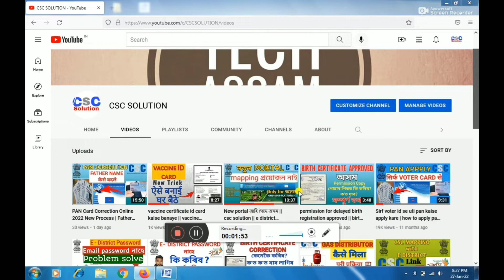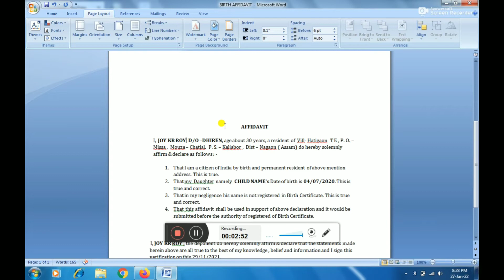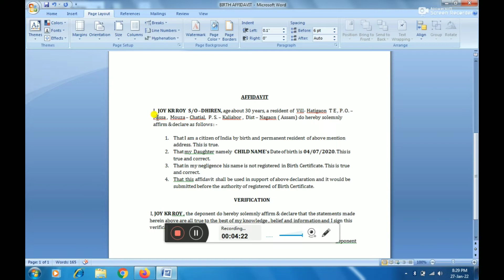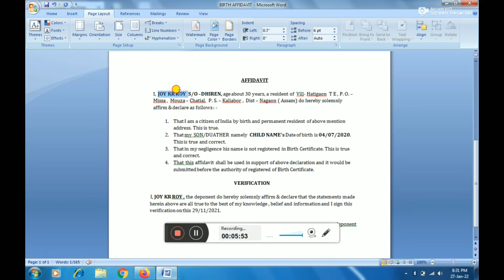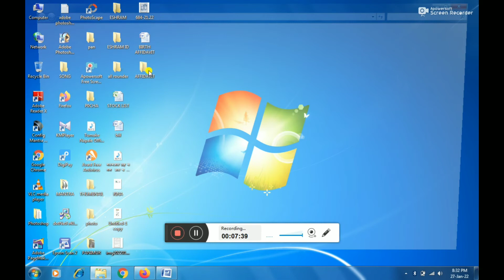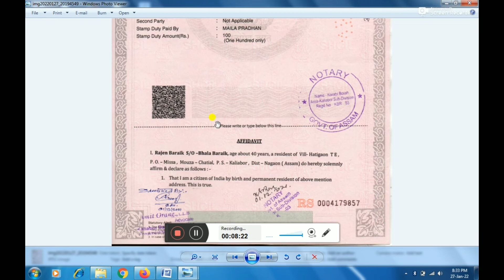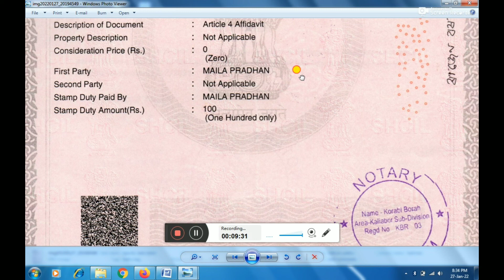Birth certificate affidavit || csc solution||how to apply birth certificate online জন্মৰ প্ৰমাণ পত্ৰ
assam e district screen name forget,assam e district username forget,assam e district username screen name forget,
e district creen name reset,
how to reset e ditrict screen name,
e district screen name change,
assam e district password forget,
how to register e district portal,
assam e district portal register,
screen name reset,
screen name change,
csc assam e-district portal login issue,
csc assam e-district portal login,
csc solution,
assam csc edistrict login problem